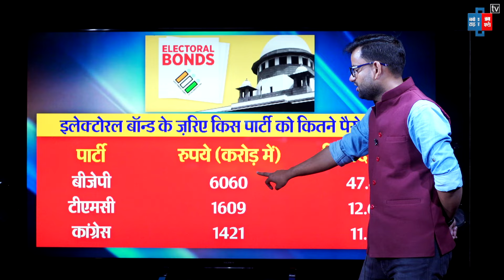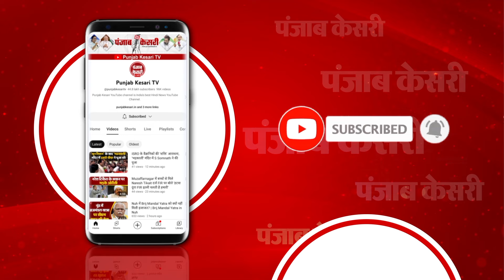Electoral Bonds में BJP की बल्ले- बल्ले, किसको कितना चंदा मिला?, पूरी रिपोर्ट | Electoral Bonds Case